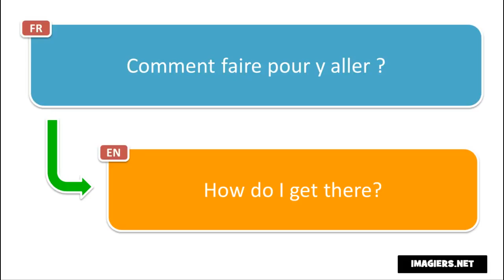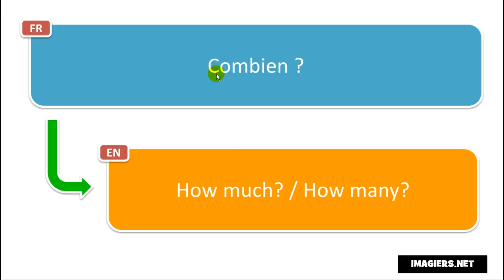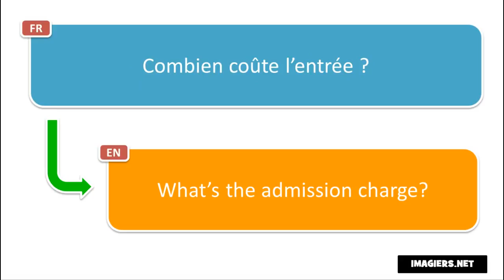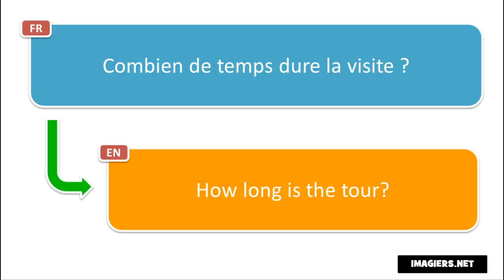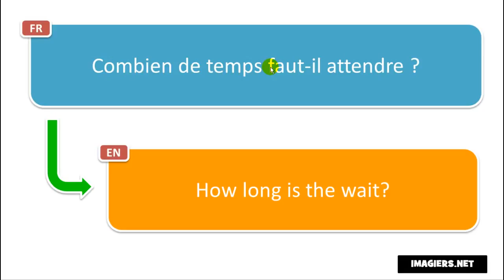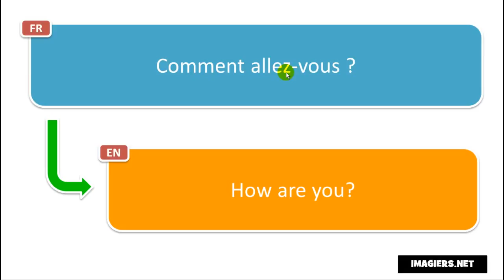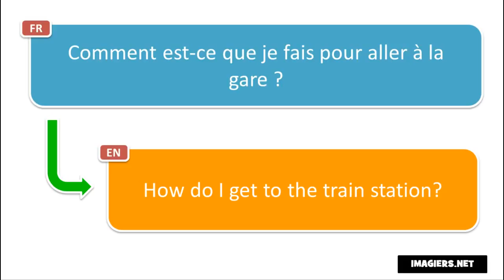Learn 20 new French phrases per day # Day 10